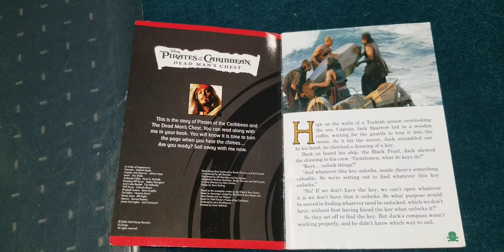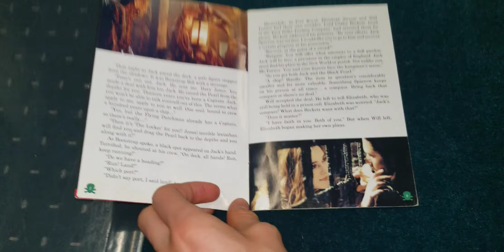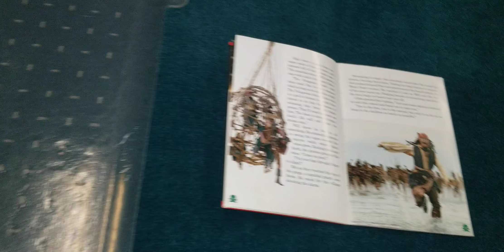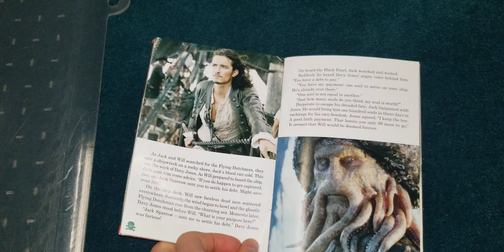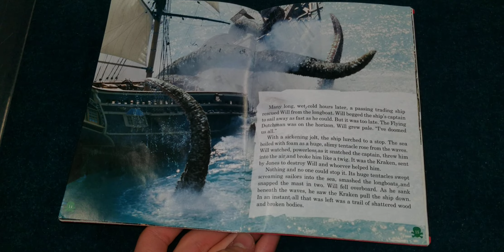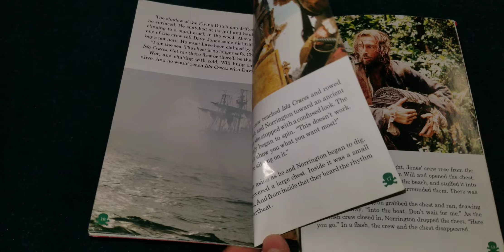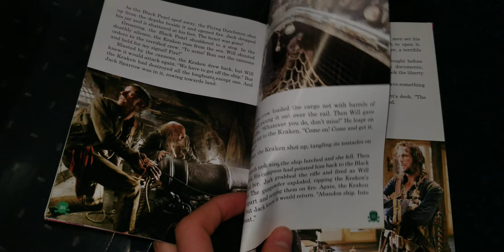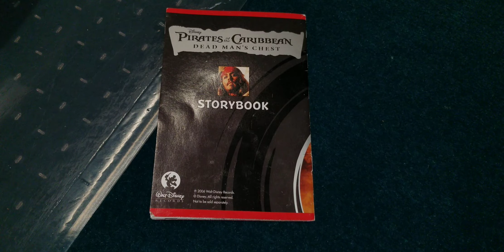Pirates Of The Caribbean: Dead Man's Chest Read Along Version #2 Narrated By Diedrich Bader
The still image of the crew with barrels of gunpowder on page 9 is the same on page 21.